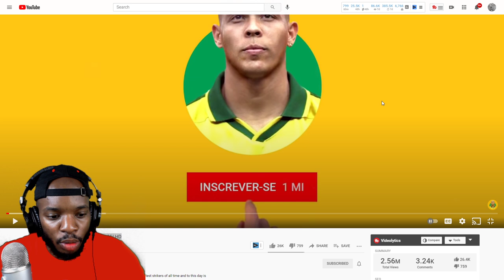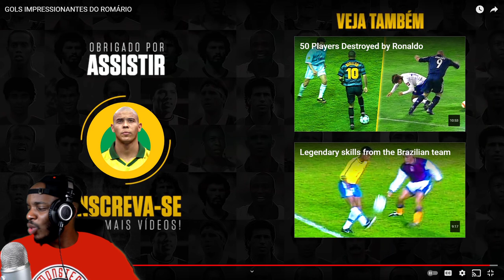😮AMERICAN REACTS TO ROMARIO GOALS THAT SHOCKED THE WORLD!! 😮